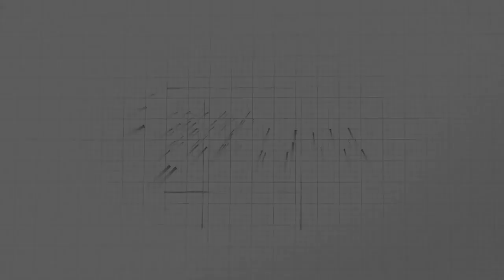Minuto AMM # 1262 - Segundo dia do 1º Fórum Mineiro de Licitações e Contratações Públicas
O Minuto AMM desta quarta-feira (13/07) destaca o fechamento com sucesso do 1º Fórum Mineiro de Licitações e Contratações Públicas da AMM. Esclarecimentos sobre a nova lei de licitações foram importantes para os participantes do evento realizado em BH.